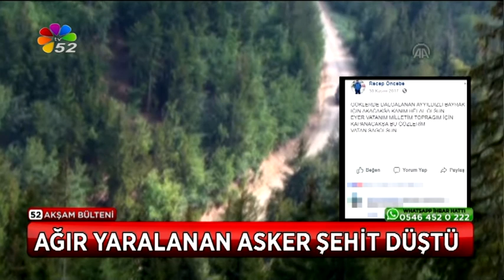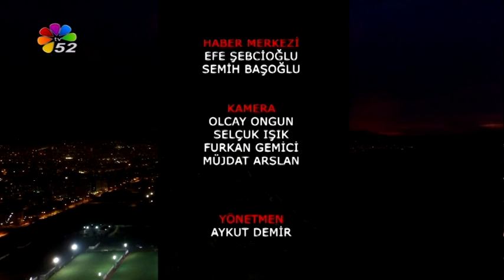20/07/2018 AKŞAM BÜLTENİ